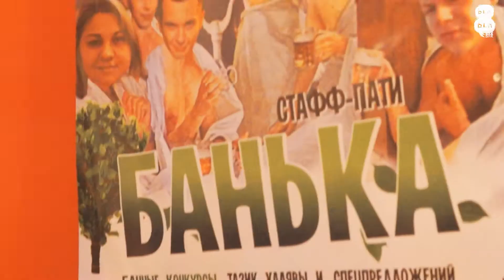Bla Bla Bar "БАНЬКА" Stuff party // Video by Ivan Cros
Edit. Ivan Cros
Camera. Khamza Korneev